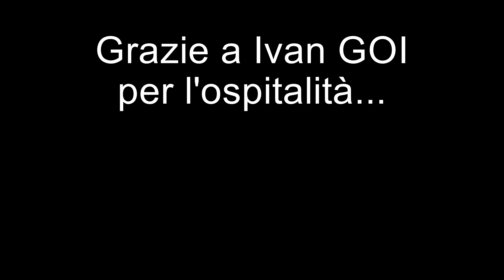Un pomeriggio al Viadana Park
Un bel pomeriggio insieme a Raffa e a Ivan in sella alle minipit-bike messe a disposizione da Ivan Goi su un tracciato ricavato da un parcheggio ma molto divertente. Il resto lo fa la compagnia...
Peccato la distanza da casa...